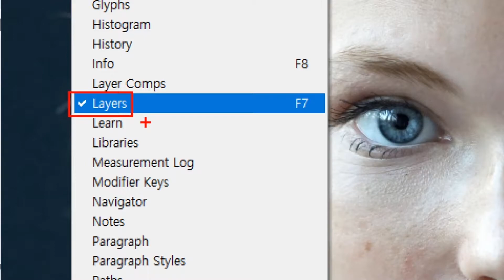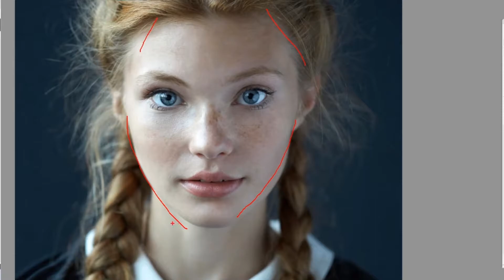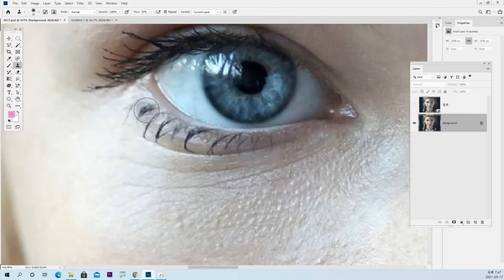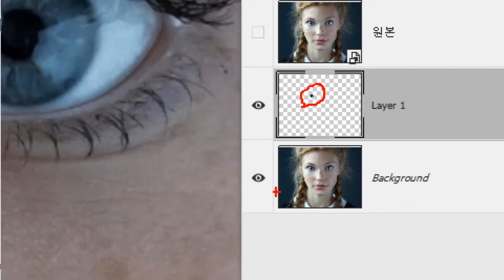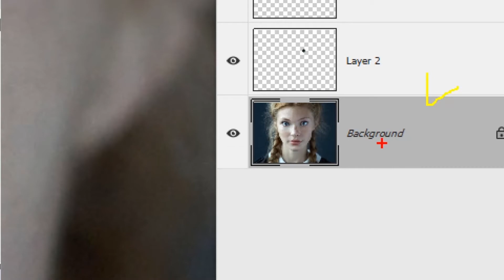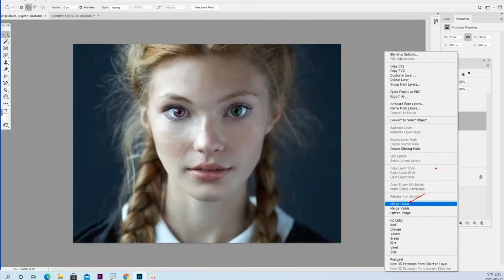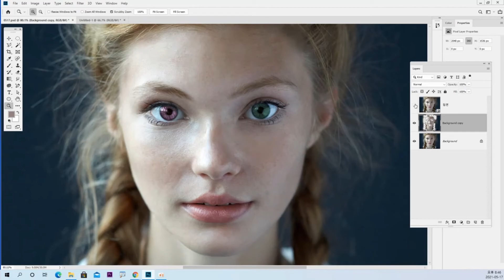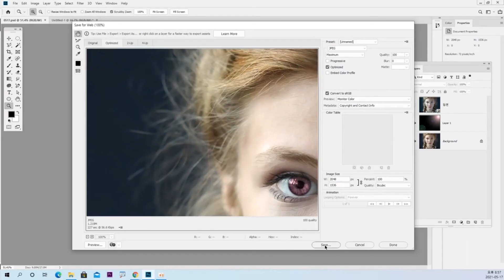사진 인물 보정 포토샾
어도비포토샵을 이용한 사진 보정작업입니다.